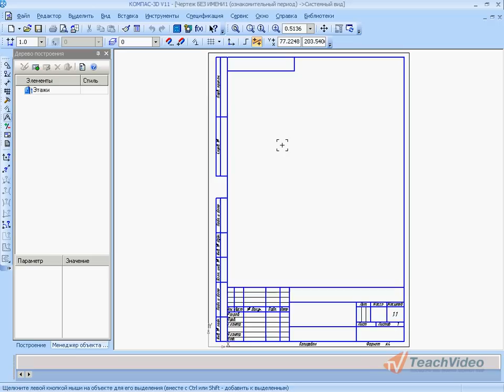Настройка интерфейса в Компас 3D v11 (6/49)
- еще больше обучающих роликов о 3D-моделировании ответят на ваши вопросы на нашем сайте бесплатно!

Чтобы приступить к настройке интерфейса, вызовите команду Сервис — Настройка интерфейса. На экране появится настроечный диалог с раскрытым разделом Экран—Настройка интерфейса. Раздел содержит следующие пункты:
▼ Команды,
▼ Панели инструментов,
▼ Утилиты,
▼ Клавиатура,
▼ Меню,
▼ Параметры,
▼ Размер значков.
При выборе каждого из этих пунктов в правой части вкладки появляется диалог, наименование которого соответствует пункту раздела. Элементы управления, расположенные в диалогах, позволяют выполнить необходимые настройки.
Далее при описании настройки элементов интерфейса упоминаются пункты именно этого раздела.
Например, чтобы настроить главное меню и панель инструментов, выберите пункт Команды. В диалоге Команды выберите категорию и название команды. «Перетащите» необходимую вам команду на нужную панель или в нужное меню. Вы можете изменять положение команд и их групп на панелях инструментов и в меню, «перетаскивая» их мышью. Контекстное меню команды (кнопки) позволяет осуществить дополнительную настройку (изменить название команды, ее пиктограмму и т.п.), а также удалить выбранный элемент.
Кнопка Сбросить все в диалоге Панели инструментов позволяет привести все меню и панели в состояние по умолчанию.
Вы можете перемещать кнопки между панелями и без вызова диалога настройки. Для этого «перетаскивайте» их мышью, удерживая нажатой клавишу Alt.